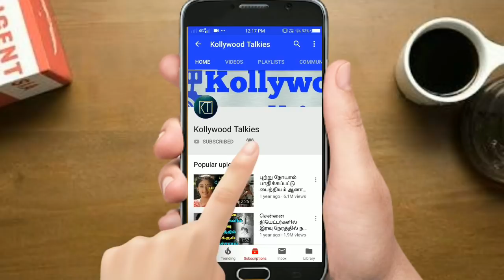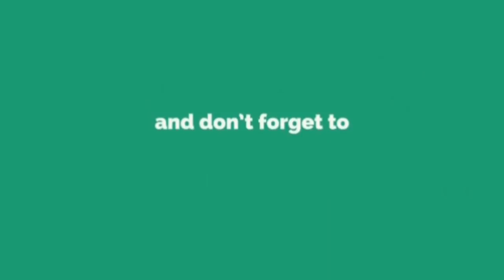நாயிடம் சண்டை போட்ட குழந்தை லட்சக்கணக்கானோரை உருகவைத்த வீடியோ | TAMIL NEWS